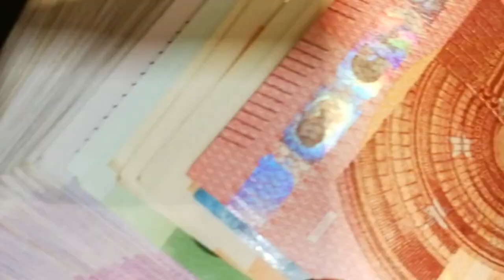El Ibex 35 amplía pérdidas mientras aumenta la volatilidad a corto plazo